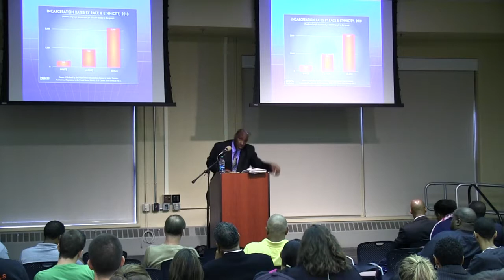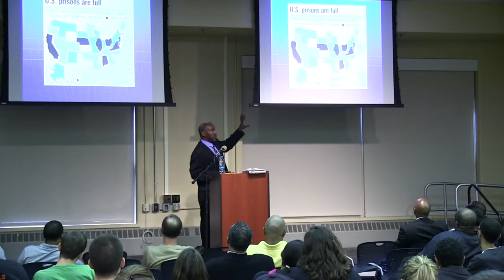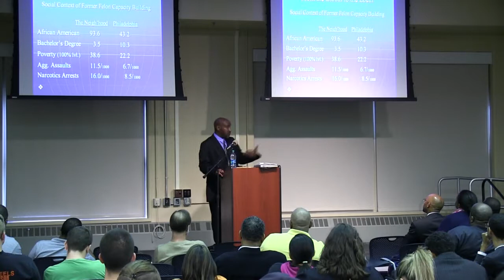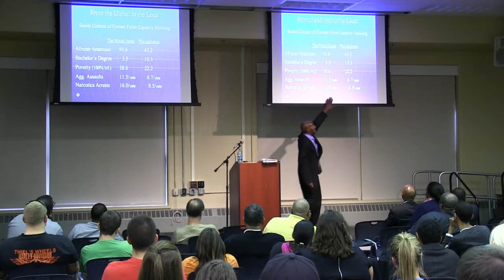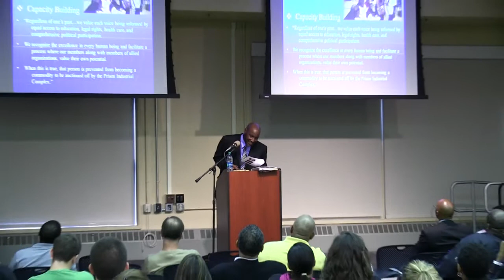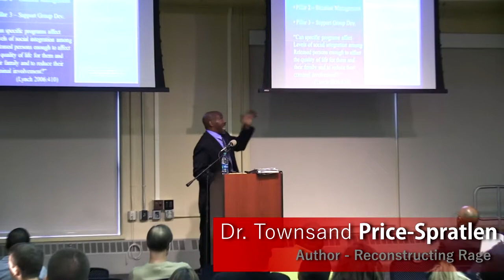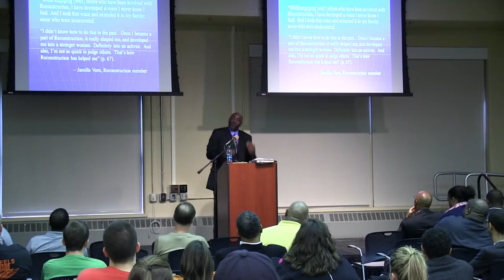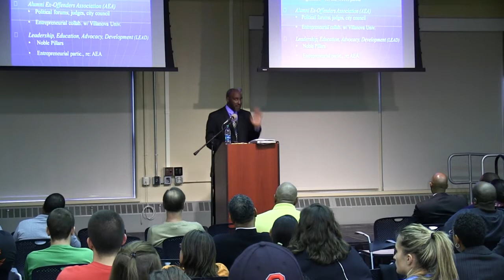Reconstructing Rage -Transformative Reentry in the Era of Mass Incarceration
Author, Dr Townsand Price-Spratlen speaks on his book at the Hale Center at Ohio State University.